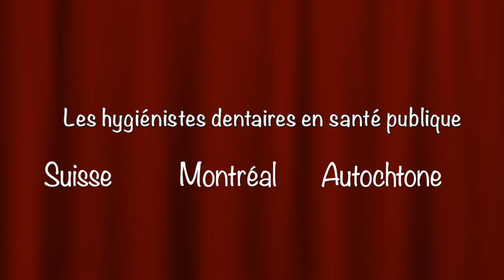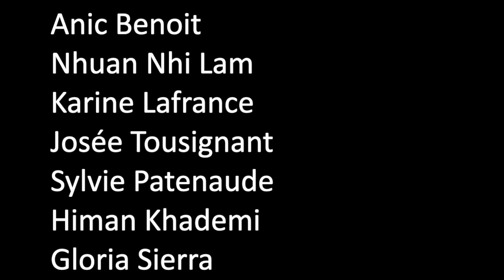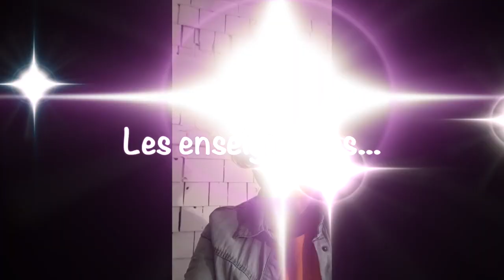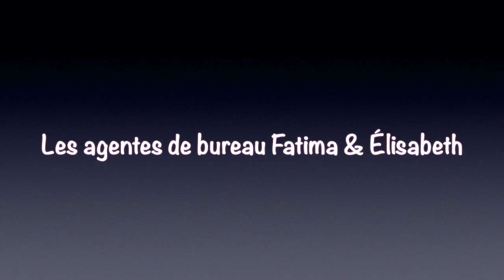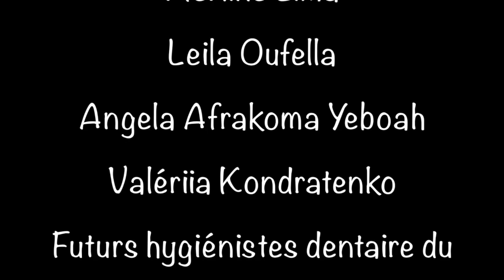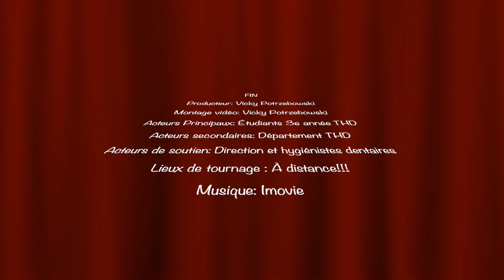Finissants Techniques d’hygiène dentaire 2017-2020 Collège de Maisonneuve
Cette vidéo traite de Finissants Techniques d’hygiène dentaire 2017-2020
Période de pandémie oblige... Voici un souvenir pour vous!